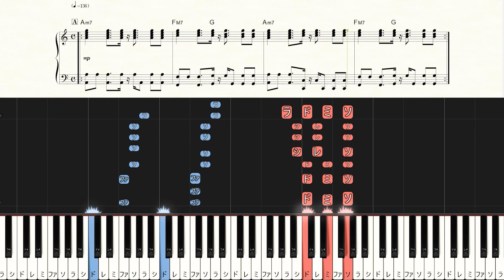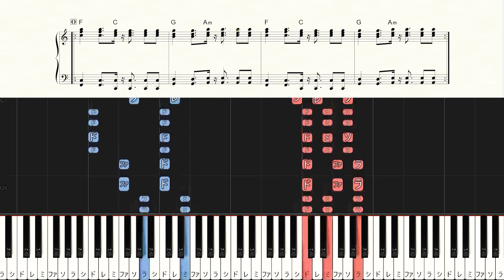DAYBREAK FRONTLINE (feat. IA) - Orangestar - Hard Piano Tutorial + Sheets【Piano Arrangement】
◆Sheet Music

00:00​ Intro
00:45 「眠れないんだ」～
00:59 風が通り過ぎた～
01:13 最前線飛ばせ僕たちは～
01:27 Interlude
01:41 暗闇に落ちた～
01:55 追い抜いた走った～
02:09 夜に腐っていたって僕たちは～
02:24 Interlude
02:38 最前線飛ばせ僕たちは～
02:52 最前線飛ばせ僕たちは～
03:06 Outro

【Music details】
Artist：Orangestar